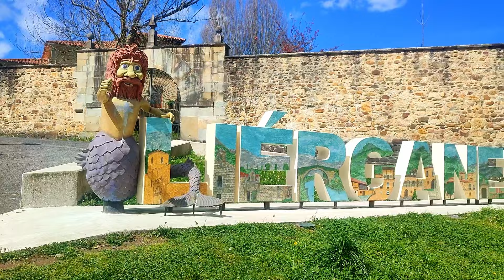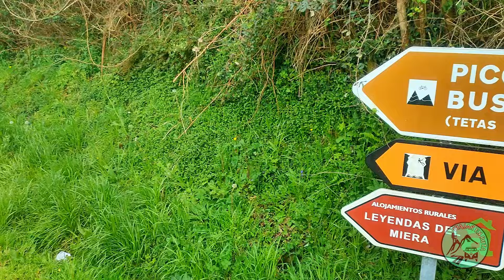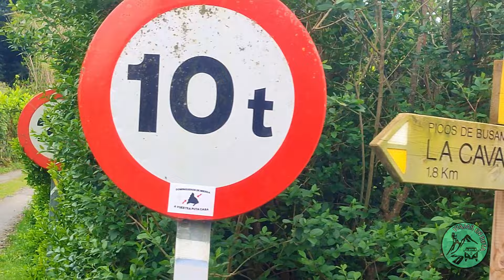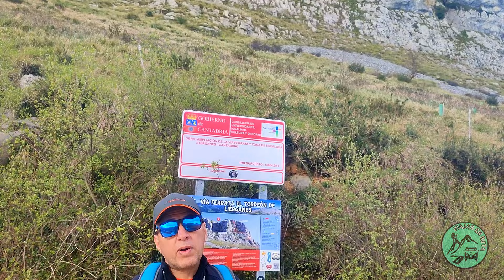TETAS DE LIERGANES | Ruta por los Picos de Busampiro | Senderismo en Cantabria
🎬 En este video podéis ver la ruta para subir a las famosas Tetas de Lierganes, Los picos de Busampiro, llamados así por su peculiar forma.
También os contaremos una traducción que se remonta a principios del siglo XX y aún se mantiene en las cafeterías de Lierganes

GRACIAS POR TU APOYO Y POR VISITAR NUESTRO CANAL!
▶ Si te gusta el vídeo dale un LIKE 👍, nos ayudara a saber que hacemos contenido interesante.
▶ Pulsa la campana 🔔 para estar informado de cuando subimos nuevo video.

🌍 𝐕𝐢𝐚𝐣𝐚𝐦𝐨𝐬 𝐞𝐧 𝐀𝐮𝐭𝐨𝐜𝐚𝐫𝐚𝐯𝐚𝐧𝐚 🚐👨🏼‍🦲👩🏼
  ℹ️   Info sobre nuestros destinos.
🥾Rutas⛰️ Asturias 🍲 Gastronomía 🏞️ Naturaleza 🏛️ Historia

🎶 MUSIC
🎵 Tracks Info:

♫ Track:  Unstoppable
♫ Artist:  Spence
Dancing in the Stardust
FreeSoundServer
♫ Track: Illumination
♫ Artist: MaxKoMusic
Background Epic Music for Video by MaxKoMusic